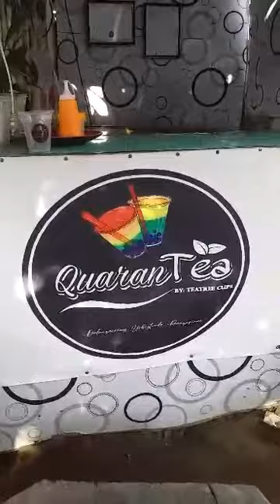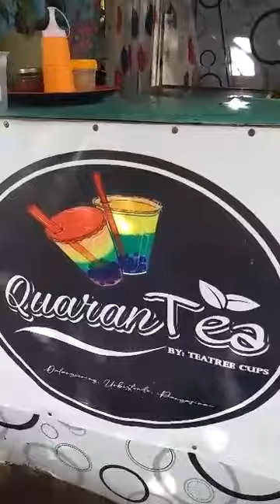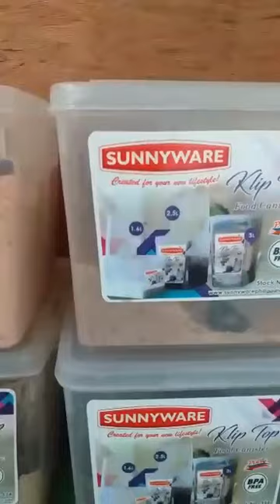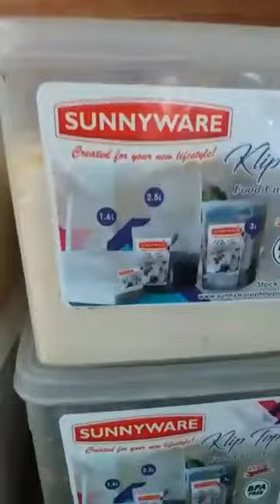ice cream s tag araw